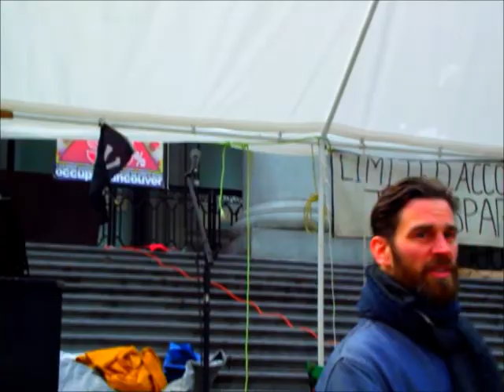Michael Stone Message of Clarity & Hope.wmv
Author Michael Stone shares his experience from visiting several occupy sites including Toronto, New York and many others. He brings a message of clarity and hope for the movement.